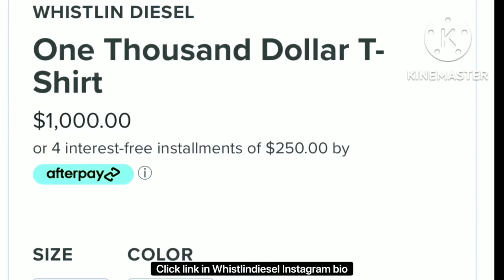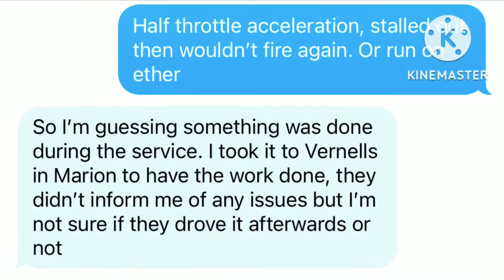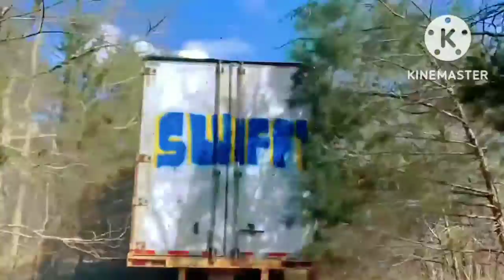Jeep Pulling Traller | Powerful jeep pulling traller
powerful truck pulling traller
jeep pulling traller
compass jeep pulling traller
truck pulling traller